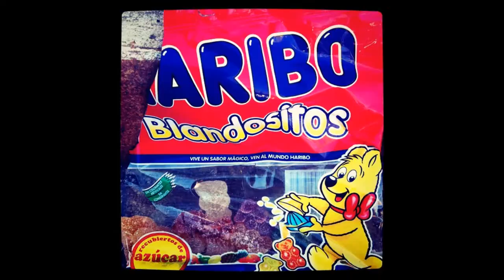Laura Muñoz Instagrams Video